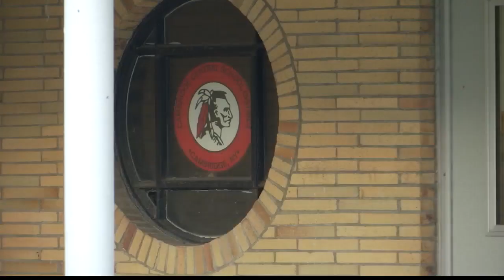School board votes to appeal state's decision on mascot